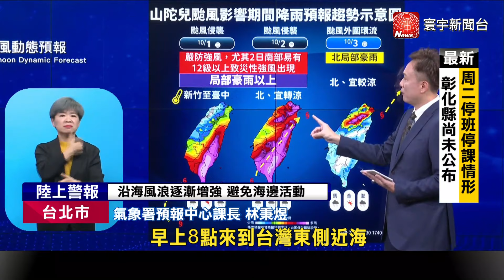史上首見「南進東出」無護國神山阻擋完整颱撲台｜寰宇新聞@globalnewstw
颱風山陀兒緩步靠近台灣，強度還在持續增強，可能達到中颱上限，更不排除升級為強烈颱風！預估山陀兒1日開始逐漸北轉，2日才會正式登陸，對全台影響的時間也拉長。